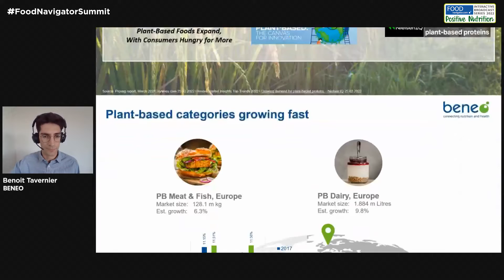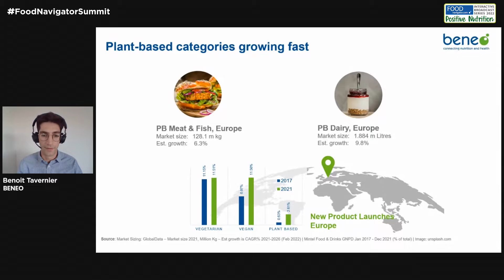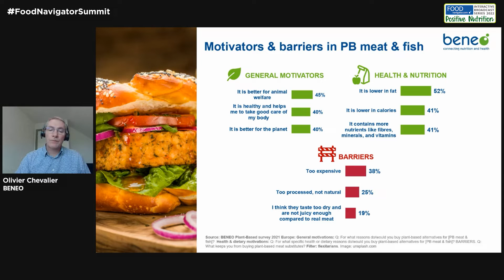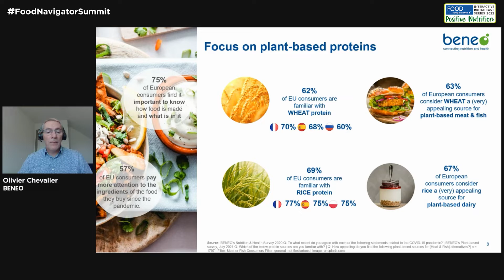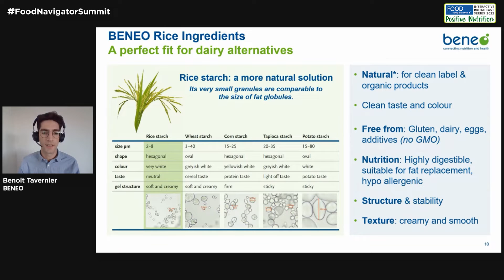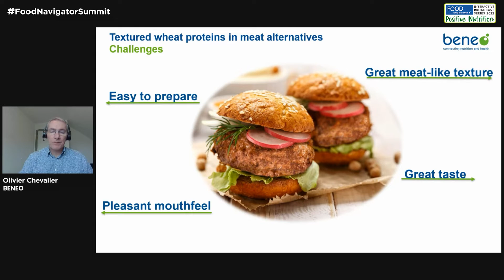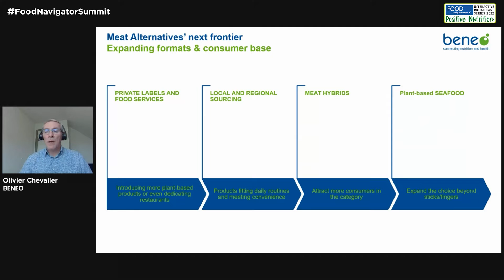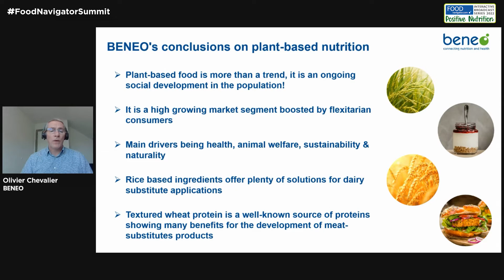Positive Nutrition - EMEA Interview with Benoit Tavernier and Olivier Chevalier